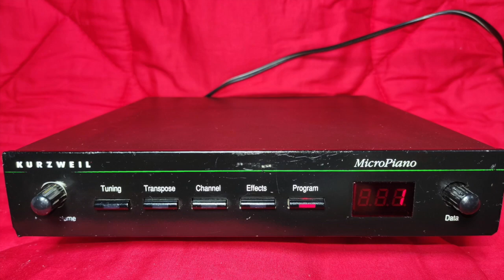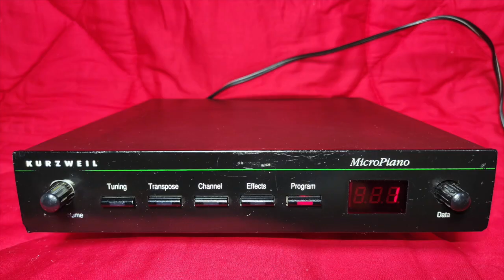DEMO Kurzweil MicroPiano Pedrinsky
Kurzweil Micropiano